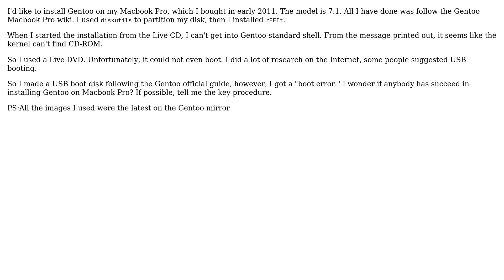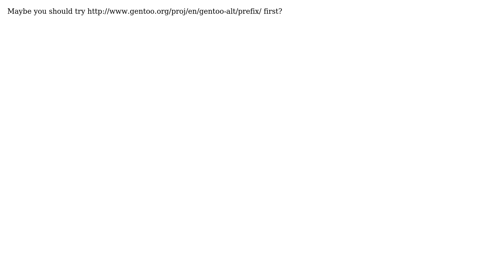Install gentoo on macbook pro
With thanks & praise to God, and with thanks to the many people who have made this project possible! | Content (except music & images) licensed under CC BY-SA | Music | Images & others | With thanks to user zed_0xff user jonsca user hero2008 and the Stack Exchange Network Trademarks are property of their respective owners. You are responsible for your own actions.